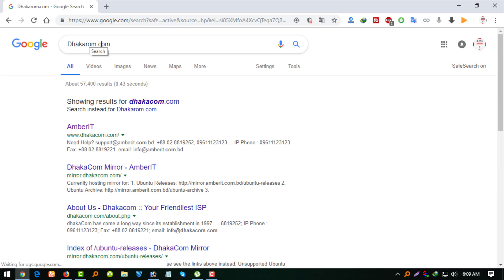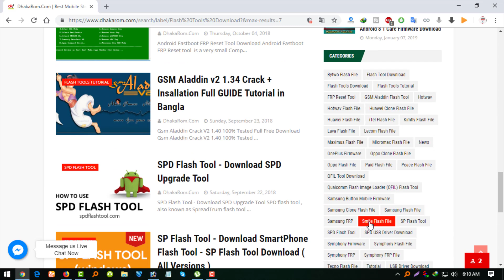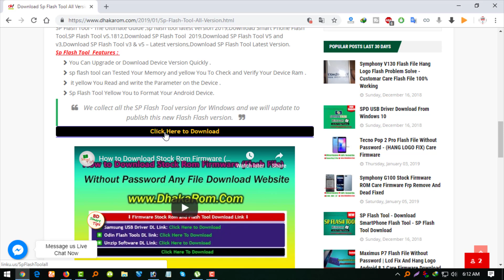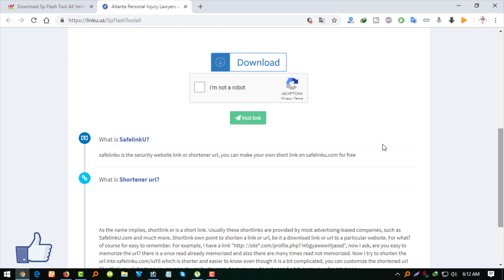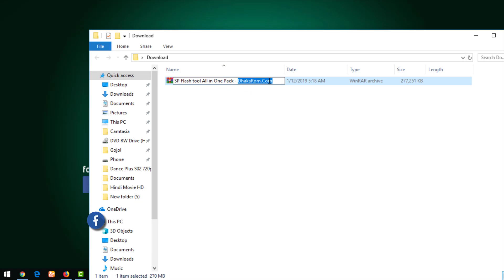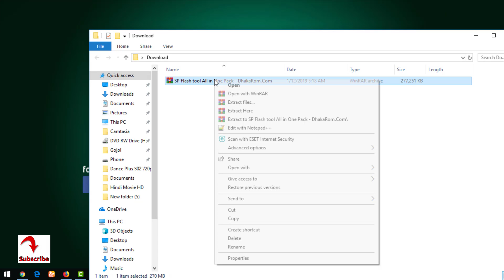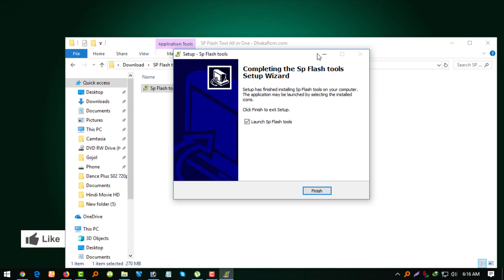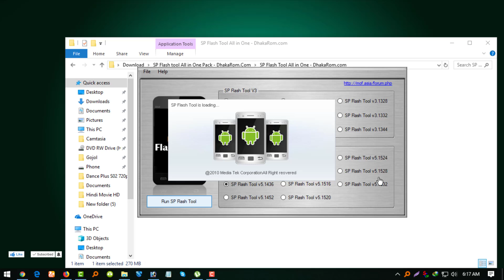Download Sp Flash Tool All Version | Sp Flash Tool All in One Pack 2019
Download Sp Flash Tool All Version for more details visit my

Flash Tool Name : Sp Flash Tool All Version
Flash Tool Type : Offcial
File Status : Free
File Size  : 270MB
Sp Flash Tool Version : V3: Sp Flash Tool v3.1216,Sp Flash Tool v3.1222,Sp Flash Tool v3.1238,Sp Flash Tool v3.1304,Sp Flash Tool v3.1312,Sp Flash Tool v3.1316,Sp Flash Tool v3.1328,Sp Flash Tool v3.1332,Sp Flash Tool v3.1344 .

Description : Download the Official Sp Flash Tool All Version 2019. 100% Working Flash Tool Software .This Flash tool Tested by Dhakarom.com .Download Latest Sp Flash Tool ,Download Latest SP Flash Tool Version,SP Flash Tool All version Download,sp flash tool old version,Download SP Flash Tool - The Ultimate Guide ,sp flash tool latest version 2019,Download Smart Phone Flash Tool,SP Flash Tool v5.1812,Download SP Flash Tool  2019,Download SP Flash Tool V5 and v3,Download SP Flash Tool v3 & v5 – Latest versions,Download SP Flash Tool Latest Version.
Sp Flash Tool  Features :

    You Can Upgrade or Download Device Version Quickly .
    sp flash tool can Tested Your Memory and yellow You To Check and Verify Your Device Ram .
     it yellow You Read and write the Parameter on the Device .
    Sp Flash Tool Yellow You to Format Your Android Device.

    We collect all the SP Flash Tool version for Windows and we will update to publish this new Flash Flash version.

Hi friends, Welcome to BD Smart Tips, here we teach new video tutorials on mobile flash and mobile lock openings and internet tips, online tips, wordpress and blogger tips, and some more awesome mobile tips.